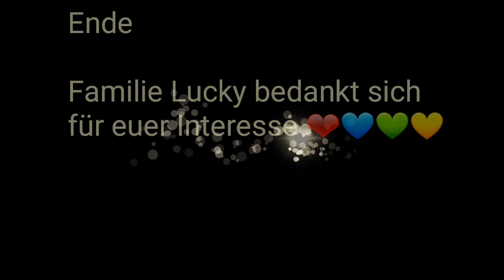Playmobil Film deutsch - Überfall Der Juwelenraub - Kinderfilm Familie Lucky Polizei Shopping Center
Playmobil Polizei Film Juwelier deutsch Polizeieinsatz im Shopping Center Räuber Held Peter Yvonne Familie Lucky Die schönsten Geschichten Kinderfilm Überfall Dieb Raubüberfall Messer Gefahr

☺ MAGST DU DIESES VIDEO? DANN TEILE ES MIT DEINEN FREUNDEN! DANKE ☺

Herzlich Willkommen,

wir erstellen für euch "die schönsten Geschichten" !

Hauptsächlich zeigen wir euch in Zukunft Kurzfilme von Playmobil ® - und dem Feuerwehrmann Sam ®  Fireman Sam ®

Bei uns seht ihr schöne, spannende und oftmals auch zeitnahe Alltagsgeschichten.

Zukünftig werdet wir euch mindestens 3 Filme die Woche hochladen.

Auch werden wir verschiedenes Spielzeug vorstellen und entsprechend beim Testen dokumentieren.

Viel Spaß beim Schauen, die Filme sind für Groß und Klein!